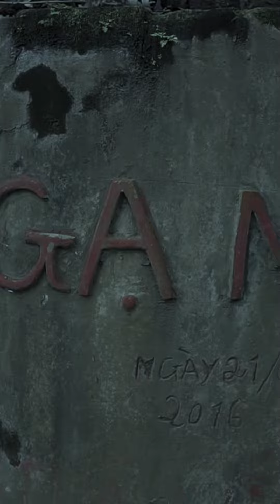Tổng hợp những điều bí ẩn tây bắc và các món ăn lạ